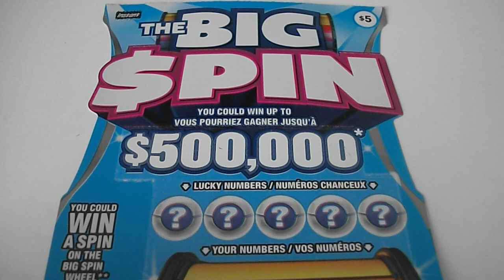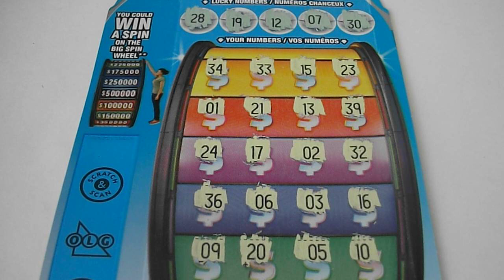2023-10-17 OLG #3109 $5 The Big Spin #001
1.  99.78% of the prizes are for $50 or less.
2.  Expect 59.7% back from these $50 or less prizes.
3.  Highlight prizes:  $20 prize with 1 in 13.8 odds.
4.  Only 2,970 prizes out of 5.37M tickets are for prizes greater than $50.
5.  59.5% of the prizes are Spin wins.
6.  Minimum SPIN prize is $10.
7.  This ticket was a losing ticket.